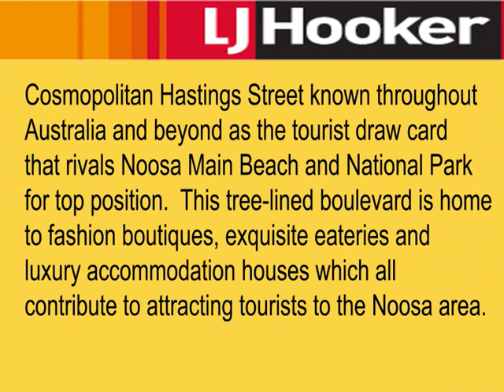Freehold for sale in Hastings Street Noosa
Well positioned freehold for sale in Hastings Street.  Contact LJH Commercial Noosa for more information.  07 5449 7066